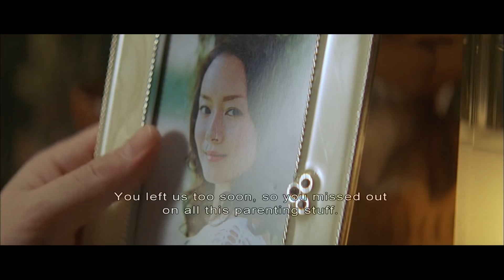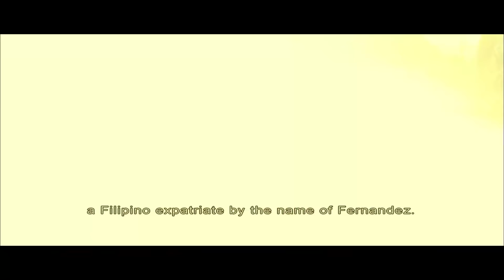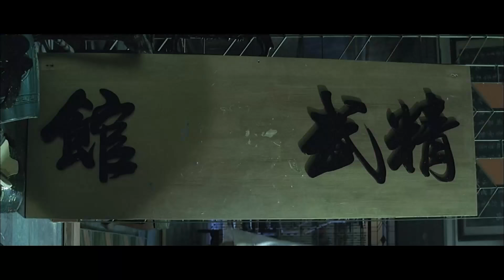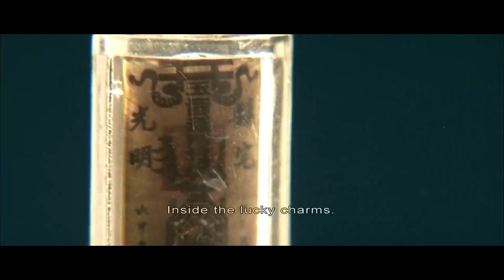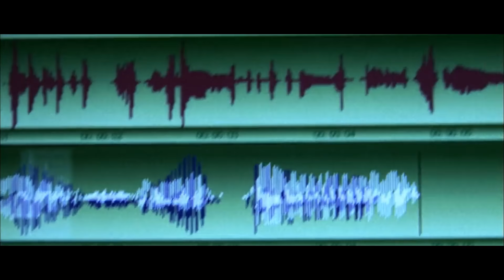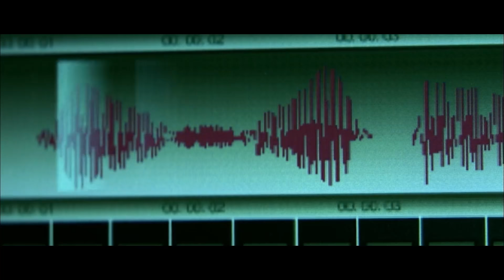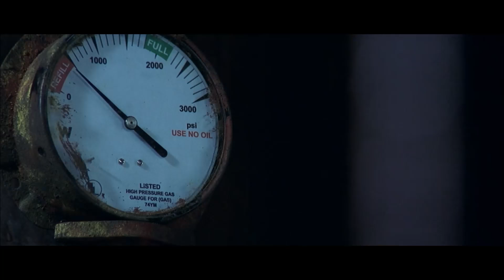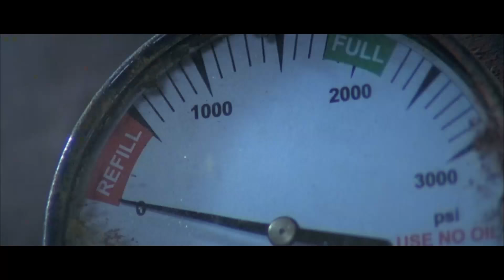House Of Dragon , Best Action Martial Arts Kung Fu Movie Full Length in English Subtitle